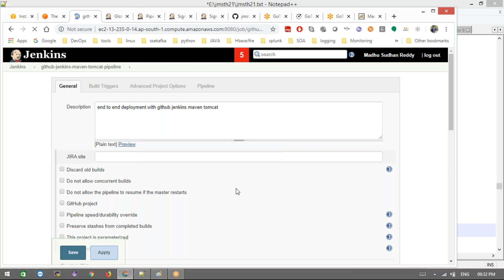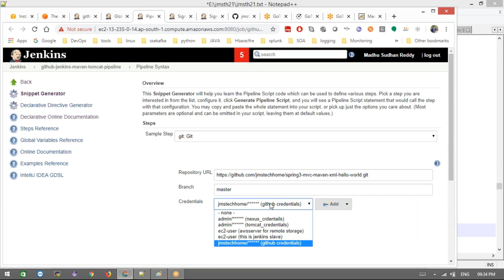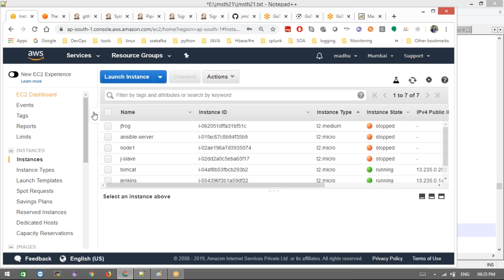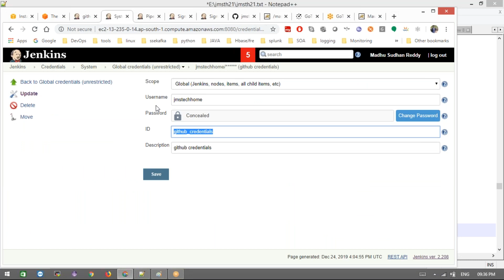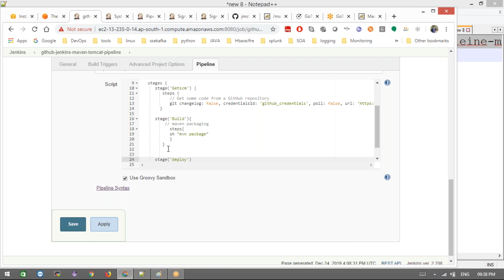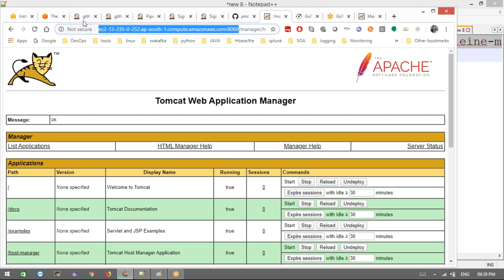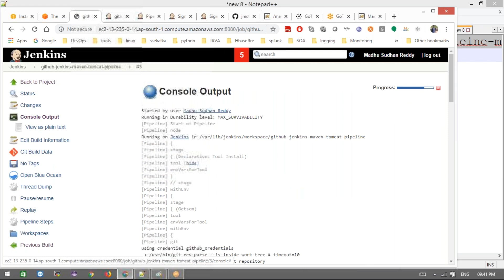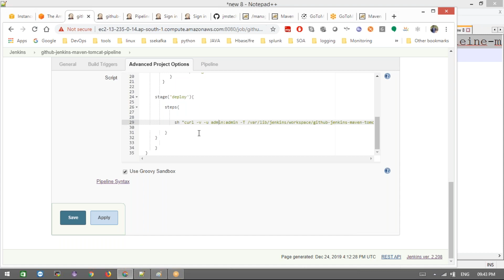Simple Devops Project-4 - Simple Devops Project | jenkins declarative jenkins pipeline -maven-tomcat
Sample DevOps project | simple DevOps Project| jenkins declarative pipeline for deploy war file into remote tomcat server.
what is jenkins,what is docker,what is maven,what is kubernetes,what is terraform,devops interview questions,devops practicals,devops real-time training,devops projects,
devops interview question and answers,devops terrafrom aws,devops training,

jenkins tomcat integration. declarative pipeline. pipeline code for deploy war file into remote tomcat.

git videos play-list

jenkins videos play-list

ansible videos play-list

docker videos play-list

kubernetes videos play-list

devops projects videos play-list